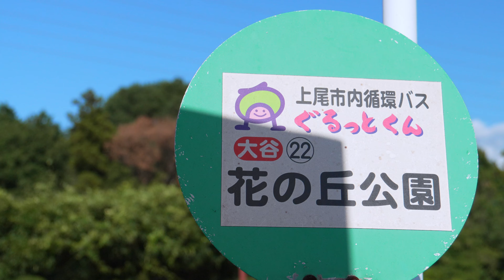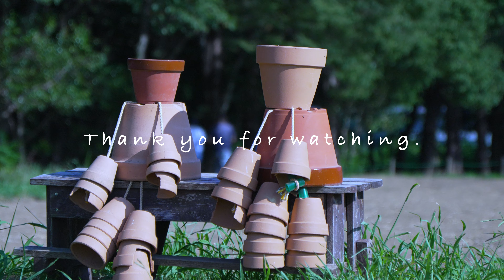【VLOG】大宮花の丘農林公苑 シネマティック動画 [4K] Shot on SONY α6700 [cinematic] 2023.8.5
【関連動画】
　STIギャラリー三鷹

STIギャラリー三鷹の帰り道、α6700のテストも兼ねて
『大宮花の丘農林公苑』に立ち寄ってみました。

この日も猛暑日、花もさほど咲いていなかったですが
水遊びしている家族連れが涼し気でした。

自然も豊かなので、昆虫や鳥たちも多く生息していました。

shot on SONY α6700

X(Twitter)：@pikal_g123